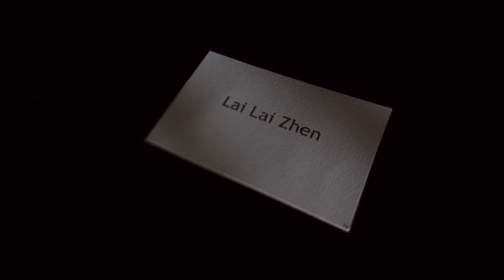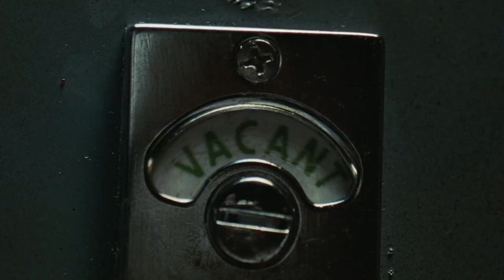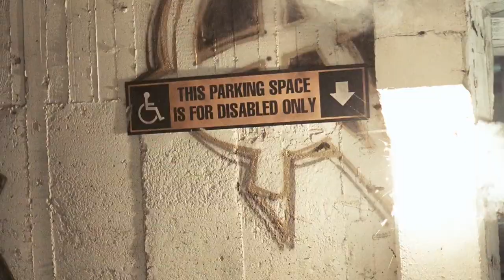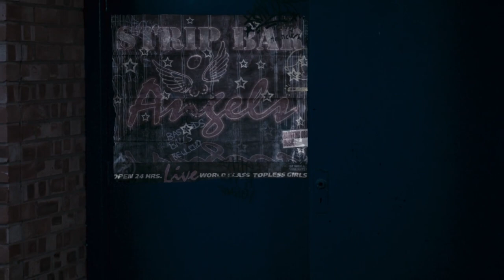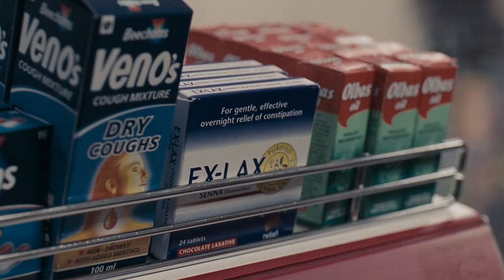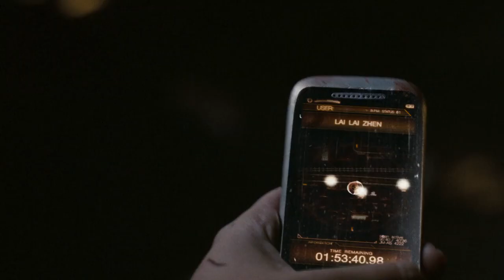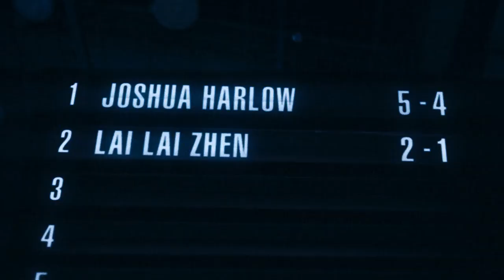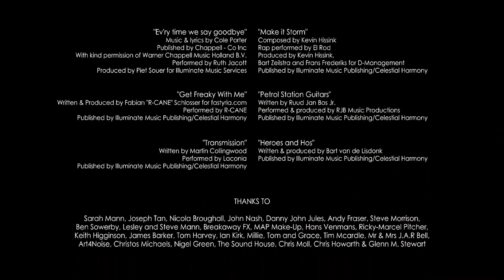El Gran Torneo